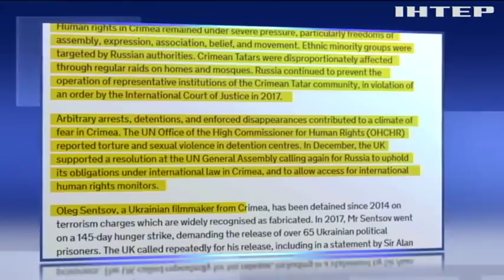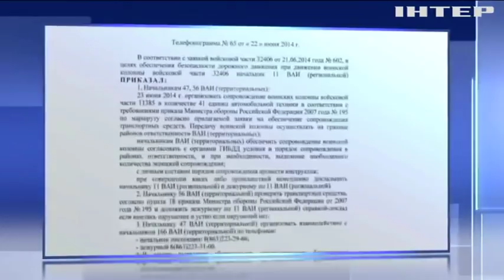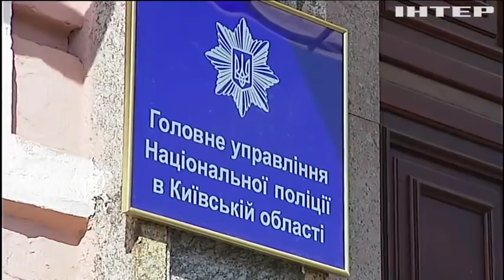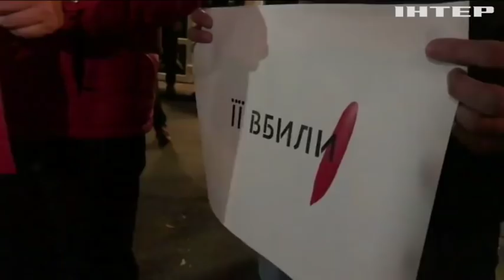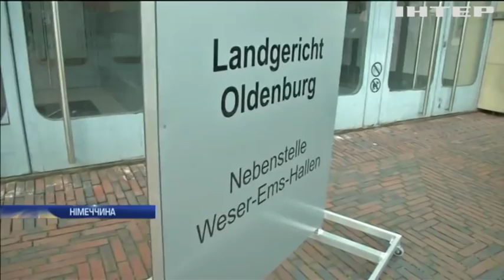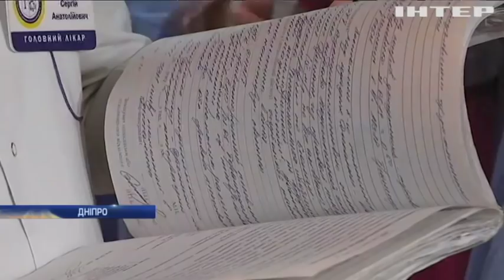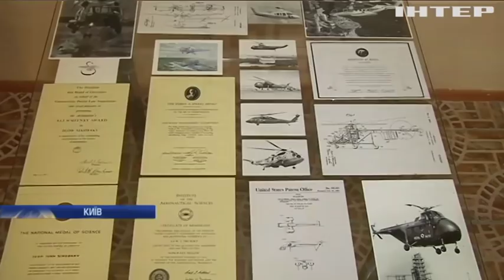Новости 17:45, выпуск за 6 июня 2019 года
Головні події на цю годину:
Імпічмент президента: Рада ухвалила знакове рішення;
Убивця в білому халаті. Як покарали санітара, який відправив на той світ 85 пацієнтів;
Весілля в реанімації. Кіборг, що вийшов із коми - одружився просто в лікарні